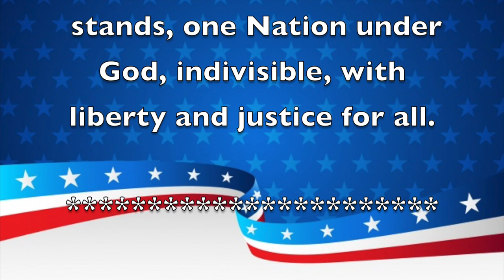Morning Announcements February 24th, 2021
Have a Thankful Thursday!